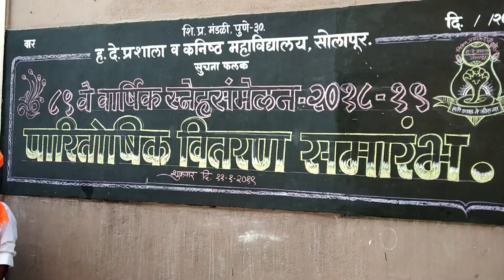हरिभाई देवकरण प्रशाला व कनिष्ठ महाविद्यालय सोलापूर.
HD jr. college annual prize distribution 2018-19